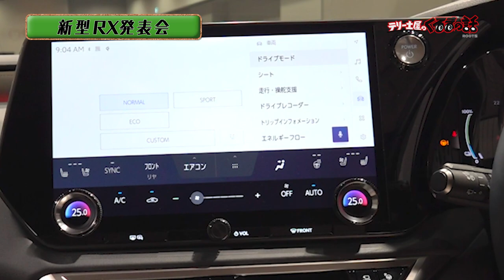今年秋頃発売予定RXモデルチェンジ！改良部分とは！？【新型RX大公開】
TOYOTAさんのレクサスRXの7年ぶりの全面改良の発表会にお邪魔しました！
以前から高級感のある１台でしたが、さらに高級感がましています！
今年の秋頃の発売だそうなので是非皆さんご検討ください！